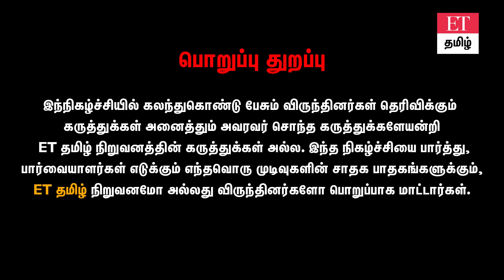அதிக Returns தரும் Small Cap Fund.. முதலீடு செய்யலாமா? கூடாதா? | ET TAMIL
நன்றி